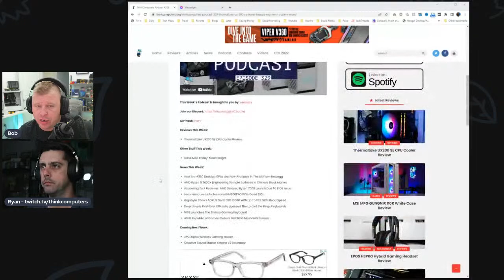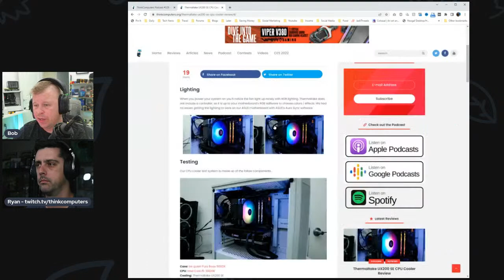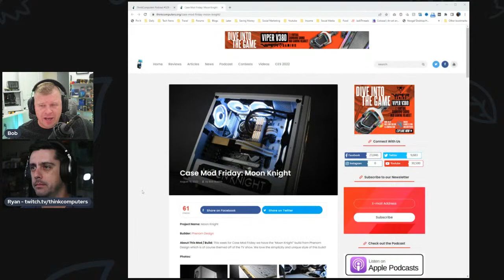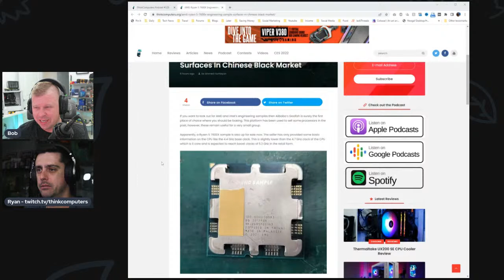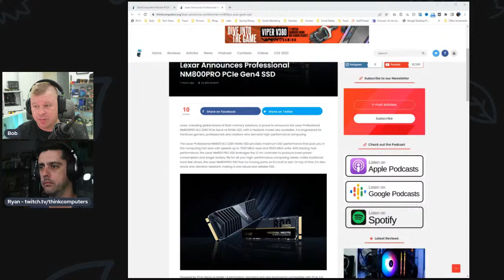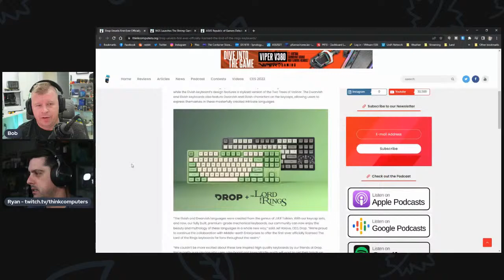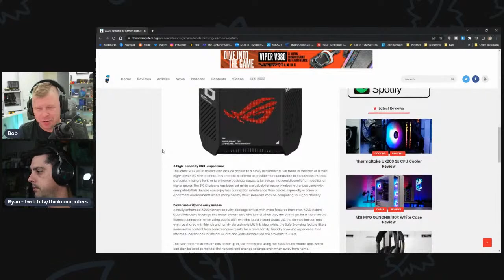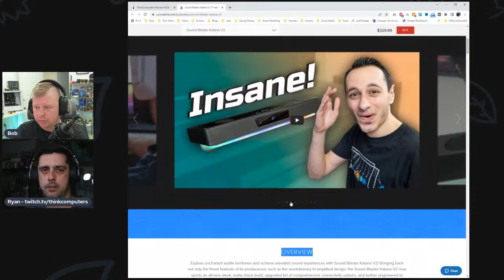ThinkComputers Podcast #329 - Thermaltake UX 200 SE, Travel Keypad, ROG Mesh System & More!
This week on the podcast we go over our review of the Thermaltake UX 200 SE CPU Cooler.  We also discuss ASRock's Arc A380 graphics card being available, some pretty cool new keyboards, super-fast NVMe solid state drives, and the first ASUS ROG mesh WiFi system!